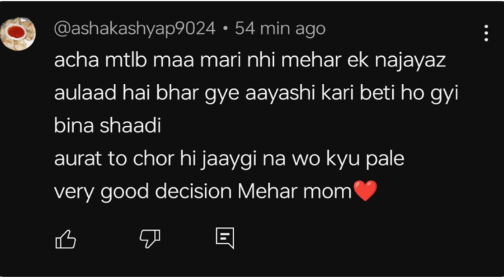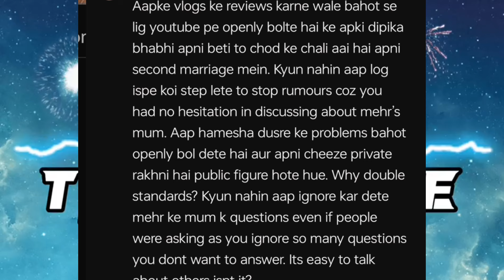Saba kbh apna sach bhi btao 😱 || meher ki maa ka sach 😭😱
Dipika ki dunya
Vloggers
Reaction videos
Reaction channels
Famous youtuber
Neetu bisht
Entertainment
Coffee bee reactions
Spill bee reactions
Spill bee videos
Pakistani vloggers
Daily vlogging

Dipika Shoaib
Shoaib Ibrahim new song
dipika Shoaib new vlog
dipika and Shoaib
shoaika Vlog
Shoaib dipikakakar
dipika ki duniya shoaib Ibrahim
shoaib saba Ibrahim
Ibrahim saba
Ibrahim Shoaib
Shoaib blog
dipi
janab madame
saba Ibrahim new vlog
dipika baby Ruhaan
dipika baby
Ibrahim saba
Ibrahim dipika
Ibrahim Shoaib
dipika kakkar family
shoaib Ibrahim family
dipika
dipika kakar Ibrahim
dipika kakar new vlog
dipika kakar vlog
dipika vlog
Deepika kakar
dipika Ibrahim
Deepika Ibrahim
saba Dipika
dipika kakar delivery
dipikakakar Controversy
saba Ibrahim vlog
saba Khalid vlog
saba
saba sunny love
saba ka jhaan new vlog
dipika Saba
saba Ibrahim exposed
dipika kakar exposed
saba Mauda
saba Ibrahim wedding
saba sunny ki shadi
saba pregnancy
saba Ibrahim pregnant
dipika Ibrahim DIPIKA
dipika kakar Baby
Dipika kakar
dipika kakar Baby ruhaan
dipika neha faizi
neha faizi
neha faizi dipika
dipika ki duniya
saba Ibrahim
saba ka jhaan
Saba Ibrahim latest vlog
earthmom dehradun saba Ibrahim
earthmom dehradun dipika kakar
earthmom dehradun saba dipika
dipika kakar Ibrahim
dipika kakar biography
dipika kakar mother
dipika father
shoaika fan's
saba fan page
dipika kakar fanpage
saba dipika
lakhan neetu
lakhneet vlogs
neetu bisht lakhan Rawat
sambhavna Seth
sambhavna Seth latest vlog
bhammu ki duniya
bhammu neetu fight
saba Khalid niaz
saba Khalid
saba sunny
dipika angry on media
dipika kakar fight
saba Ibrahim dipikakakar
Dipika kakar Ibrahim
dipika saba
dipika kakar Baby face reveal
dipika Shoaib
spell bee
the spell bee
spell bee roast
dipika kakar delivery vlog
saba sunny marriage
dipika baby ruhaan
dipika ex husband
dipikakakar first marriage
dipika first husband
ronak Samson dipika
dipika Shoaib marriage
dipika kakar Baby ruhaan birth
ruhaan rizza Rehan
Rehan rizza